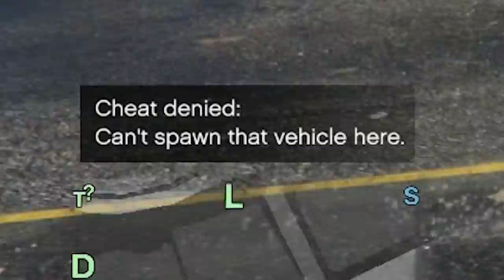SuperMega Plays GTA V - First-Person Hammer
Our first Grand Theft Auto V montage!